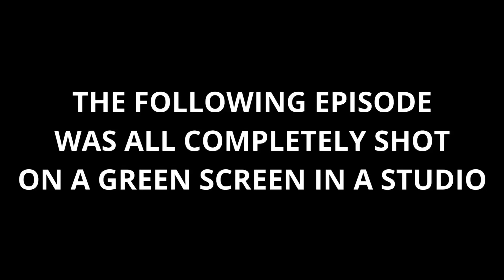JETTA TSI ESCAPE COM RONCO DE GOLF GTI! ESTRALA MUITO ALTO 🔥🚀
Fala rapaziada, beleza? Nesse video revelo pra vocês o segredo da minha configuração de escapamento, sempre recebo essa pergunta e nesse video revelo pra vocês o que uso e como foi instalado no meu Jetta 2.0 TSI. Confere aí!